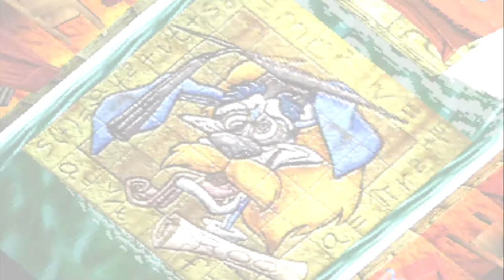Let's Play Crash Bandicoot 2: Cortex Strikes Back #03 - Missing Footage Dilemma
Second straight video where the first 15 seconds of the video is somehow missing. I already contacted Hauppauge to see if they can figure out why this is happening, until then I am kinda stuck with this issue. I mean, the only thing that is missing is just the intro segment with the whole "Welcome Back" part of it... so I guess it could be worse. It's just annoying, and I apologize for that :(